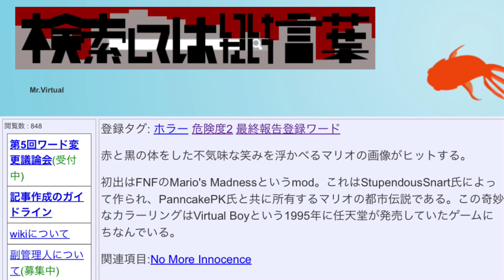Mr virtual氏がいつの間にか検索してはいけない言葉に登録されていた件【Gacha life 2】【検索してはいけない】